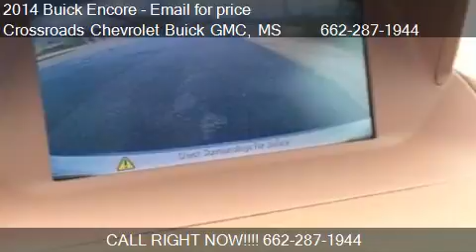2014 Buick Encore FWD 4dr Leather for sale in CORINTH, MS 38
This 2014 Buick Encore FWD 4dr Leather is for sale in CORINTH, MS 38834 at Crossroads Chevrolet Buick GMC.
Engine: 4-Cylinder 4 Cylinder Engine 1.4L
Transmission: Automatic
Color: White Pearl Tricoat  (extra ch
Mileage: 10
Contact Crossroads Chevrolet Buick GMC 1701 HIGHWAY 72 W CORINTH, MS 38834 to test drive this 2014 Buick Encore FWD 4dr Leather today.